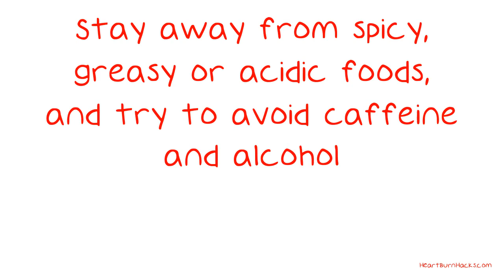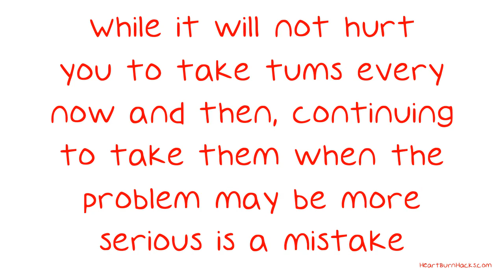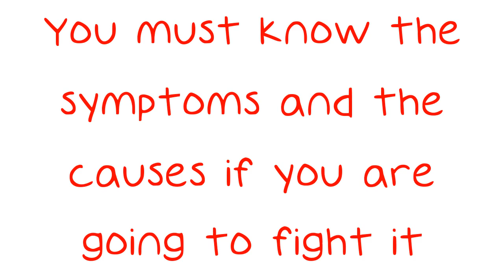All It Takes Is One Read Of This Acid Reflux Video To Find Relief.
All It Takes Is One Read Of This Acid Reflux Video To Find Relief. Did you know that acid reflux could cause damage that is irreversible if left untreated? Do you know what acid reflux is and what causes it? If you suffer from acid reflux, it is time to read up on some tips to control it. You will find those tips in the video that follows.